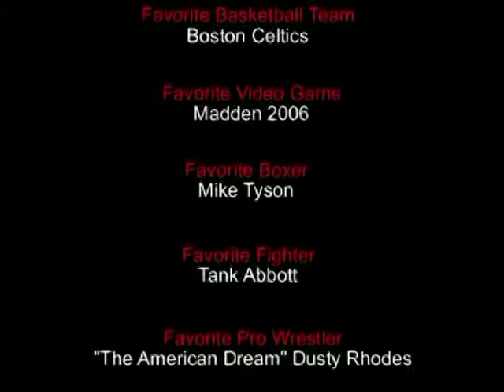VTS_03_1.VOB